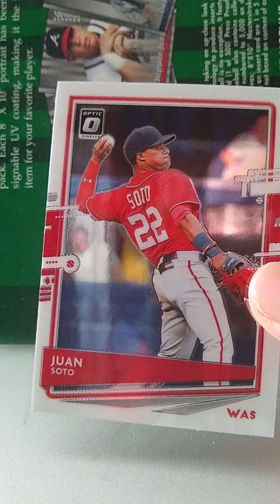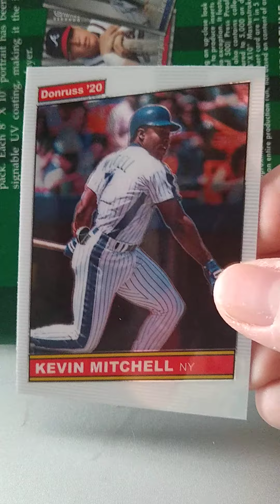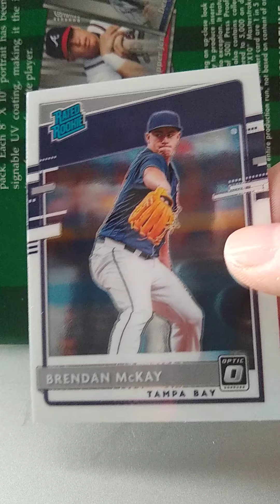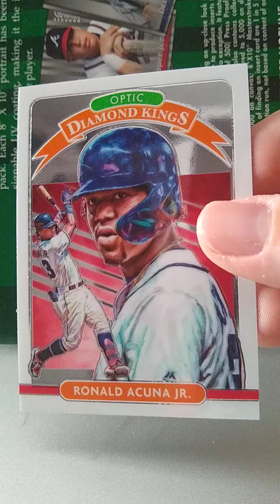Opening a 2020 Optic pack!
Found some 2020 Optic baseball out in the wild. Let's see what I get!